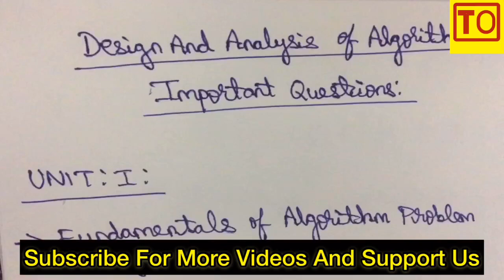Design And Analysis Of Algorithm | Important Questions | Anna University | Tamil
From this video you will be able to know the important questions for
Design Analysis And Algorithm For Anna University Regulation 17 In Tamil